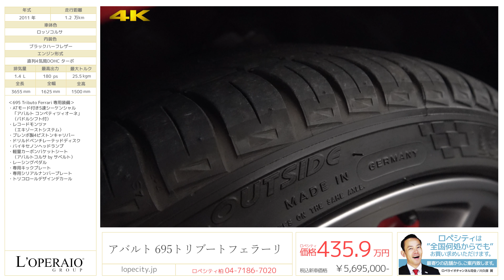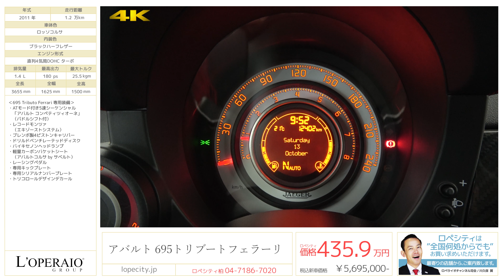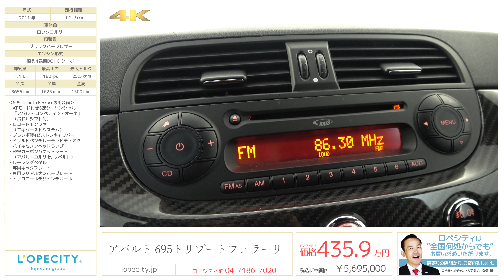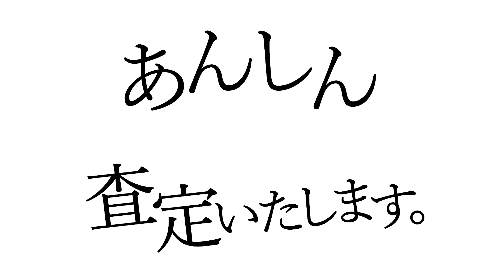アバルト 695トリブートフェラーリ 2011年式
ロッソコルサ/ブラックレザー、ETC、正規ディーラー車、左ハンドル、車検32年7月

希少車輌！！日本限定150台の「695 トリブートフェラーリ」が入庫致しました！アバルト500をモデルにアバルトとフェラーリがチューニングを行い、内外装共に数多くの専用装備を施した刺激的な1台！ボディはマラネロで使われる塗料と同じロッソコルサで塗られ、その中央には430スクーデリア張りのGTラインが施されとてもスポーティーなデザインです！新車は1週間で完売し、オーダー終了となった伝説の1台を是非！！

‹695 Tributo Ferrari 専用装備›
・ATモード付き5速シーケンシャル「アバルト コンペティツィオーネ」（パドルシフト付）
・レコードモンツァ（エキゾーストシステム）
・ブレンボ製4ピストンキャリパー
・ドリルドベンチレーテッドディスク
・バイキセノンヘッドランプ
・軽量カーボンバケットシート（アバルトコルサ by サベルト）
・レーシングペダル
・専用キックプレート
・専用シリアルナンバープレート
・トリコロールデザインデカール

‹標準装備›
スタート＆ストップシステム、ヘッドライト光軸補正コントローラー、リアフォグランプ、17インチアルミホイール、スマートウォッシュ機能付フロントワイパー、リバース連動リアワイパー、クローム仕上げドアハンドル、チルトステアリング、オーディオコントローラー付レザーステアリング、POPデザインファブリックシート、エコノミーボタン、キーレスエントリー、FPS（火災防止装置）、シアットコードⅡ（イモビライザー）、ESS（ハザード緊急制動表示機能）

‹主要諸元›
1.4L 直列4気筒DOHC ターボ、180PS/25.5kgm 全長366×全幅163×全高150センチ

￥5,695,000-